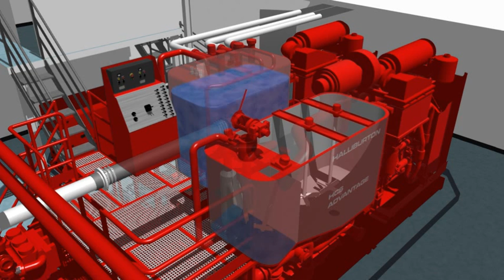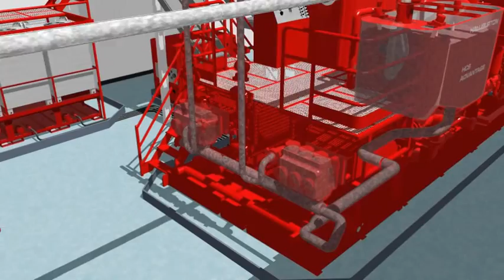Haliburton Off Shore Oil Rig- Cementing Opperation Advantage Skids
The Halliburton Cementing Skid Systems offer cementing and well-control pump performance in a modular skid arrangement that includes six modules assembled to form a complete single unit. These units can be configured with either electric- or diesel-drivers, with various horsepower arrangements that range from a standard of 1,000 brake horsepower to 3,450 brake horsepower. The modular design helps reduce the amount of time and cost required to install the unit on offshore drilling rigs. Additionally, modularity provides greater flexibility, because the unit can be adapted to meet the exact power train configuration needs of the operator.

The Halliburton Cementing Skid System are type-certified to both ABS-CDS and DNV Drill (n) for Safe Area or Zone II hazardous area classification.

At the heart of the Halliburton Cementing Skid Systems is the RCMÂ® IIIr cement mixing system. This system enables operators to obtain consistent, high-quality cement slurries by mixing the correct proportions of dry material and fluids. The RCM IIIr system is powered by an independent power pack to enable consistent mixing energy while retaining maximum brake horsepower downhole.

The Halliburton Cementing Skid Systems provide improved environmental performance with significant sound and vibration control as well as dust control at the RCM IIIr mixing system.

Benefits
Halliburton Cementing Skid Units are designed for multiple
applications: shelf, deepwater and ultra deepwater.

    Type-certified DNV Drill (n) and ABS-CDS
    Diesel or electric configuration
    Two 15,000 psi pumps
    1,000 to 3,450 brake horsepower
    Pump rates up to 27.8 barrels per minute (bpm)
    Working pressure 15,000 psi
    Mixing rate up to 14 bpm
    Mixer volume: 25 barrels
    Non-nuclear density monitoring
    Redundant mixing system capable
    Modular design allows for easy installation and scalable configuration
    Multiple cooling system configurations available
    Liquid additive system up to 8 separate chemicals
    Available batch-mixing configurations of 100, 150 and 200 barrel capacities
    80 cubic-foot steady-flow separator (surge tank) with cyclonic dust collection
    Remote control capability,Â Â